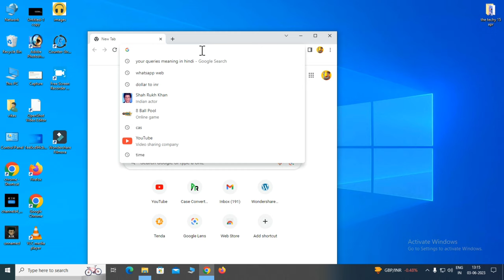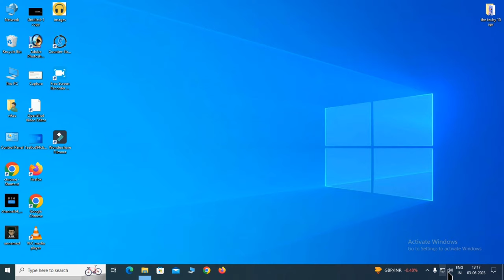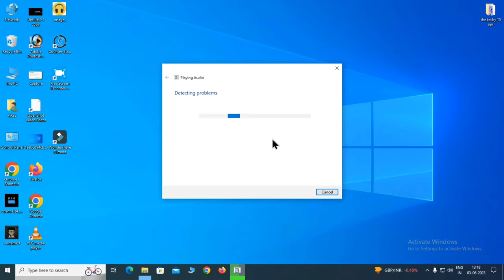Computer Me Awaz Nahi Aa Rahi | Pc Main Sound Nahin A Raha Hai To Kya Karen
Kya Aap Bhi Janna Chahte Hai Ki Computer Me Awaj Naa Aye To Kya Kre To Aap Bikul Sahi Video Me Aaye Ho